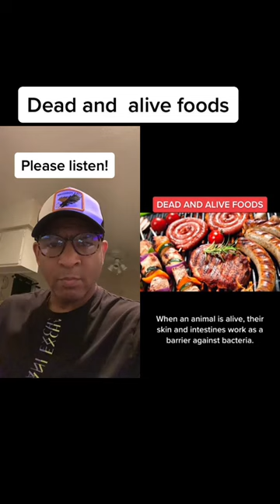food short duet with @naturalhealerjay nomeat foods healthyliving 4u wok